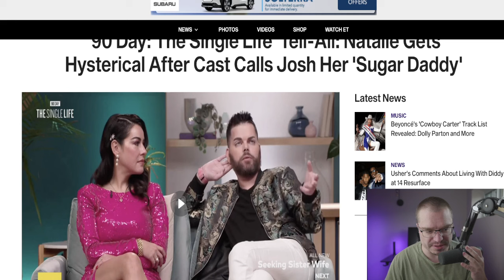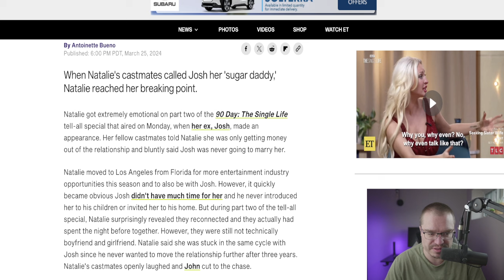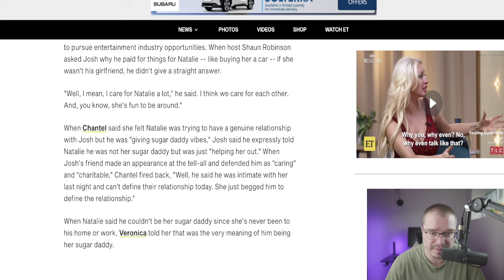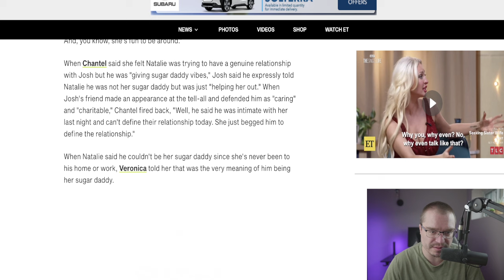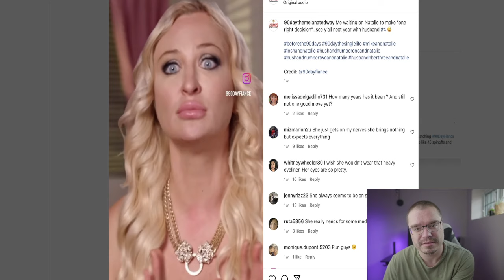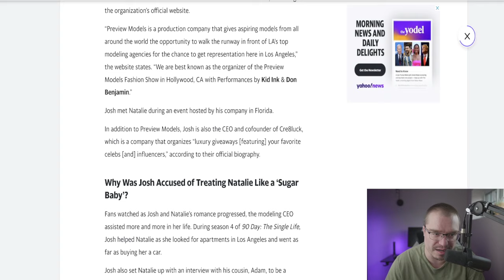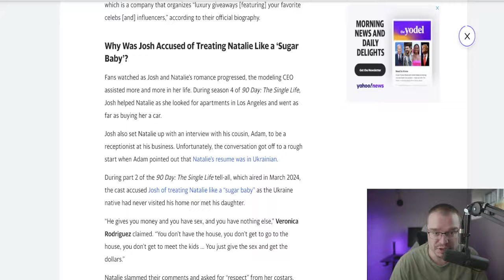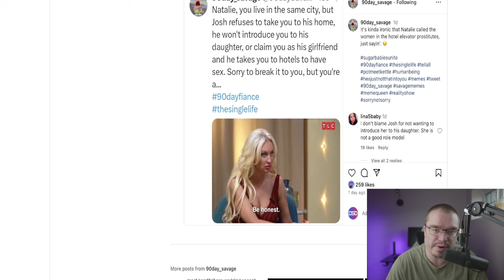90 Day Fiancé: Natalie EXPOSED As Millionaire Josh's Sugar Baby!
90 Day Fiancé: Natalie Exposed As Millionaire Josh's Sugar Baby!